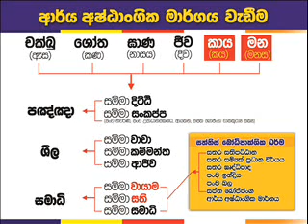Sugathadassinaramaya 151025 2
කොළඹ 06,සුගත දස්සිනාරාමය 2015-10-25 දින භාවණා වැඩමුළුව,දෙශණා-02